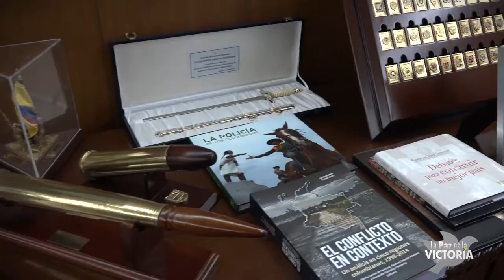La Paz es la VICTORIA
Balance sobre la Seguridad en Colombia, realizado por el ministro de Defensa, Luis Carlos Villegas.